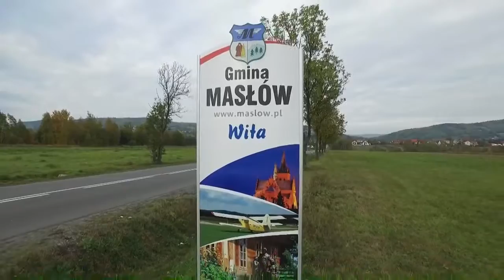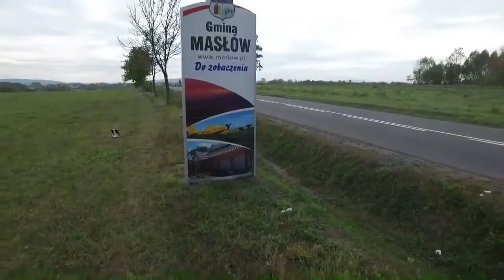Gmina Masłów z lotu ptaka.